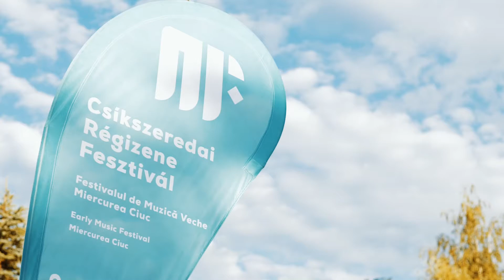Csíkszeredai Régiezene Fesztivál 2022.07.15, péntek